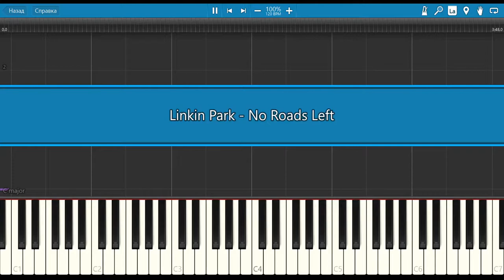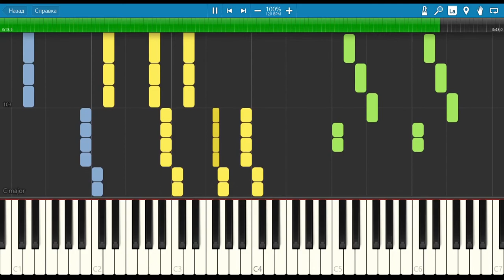Linkin Park - No Roads Left piano tutorial